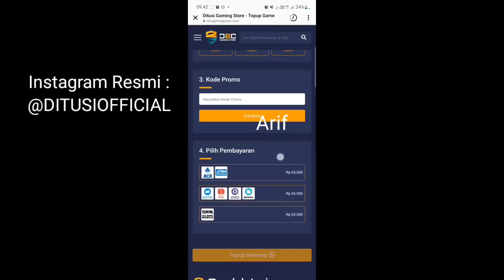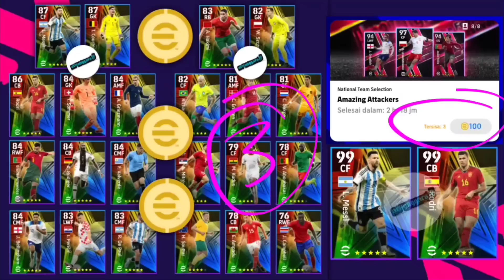PEMBARUAN SENIN 26 DESEMBER 2022 MAX MESSI 100? SHINING STAR, DATA EPIC v2.3.0 EFOOTBALL 2023 MOBILE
MESSI SPESIAL CARD! BOCORAN POTW 22 DESEMBER 2022 MBAPPE 100 DIMARIA MAX 97 DI EFOOTBALL 2023 MOBILE

PEMBARUAN KAMIS 22 DESEMBER 2022 NEW UPDATE DATA PACK V2.3.0 EPIC BIG TIMES EFOOTBALL 2023 MOBILE

PEMBARUAN SENIN 19 DESEMBER 2022 GRATIS KOIN EMAS,NEW EPIC BIG TIMES V2.3.0 DI EFOOTBALL 2023 MOBILE

BONUS LAGI KOIN EMAS 200! CARA RACIK G. BALE MENJADI MAX RATING 96 PAS LAGA EFOOTBALL 2023 MOBILE